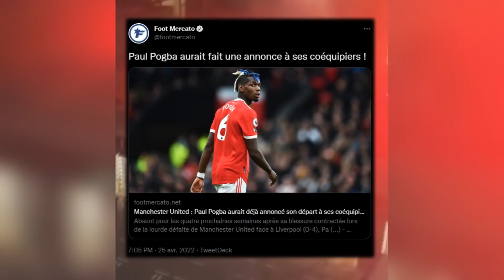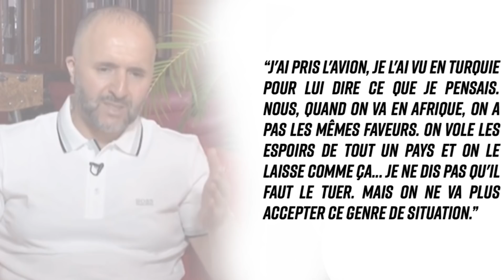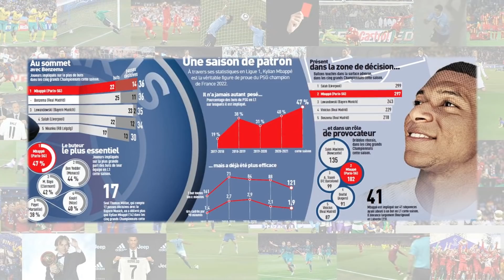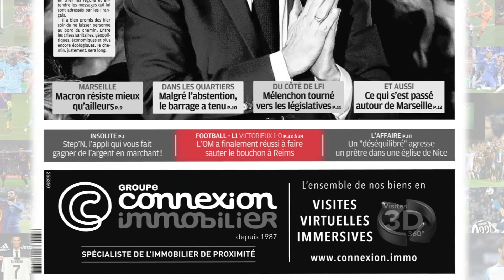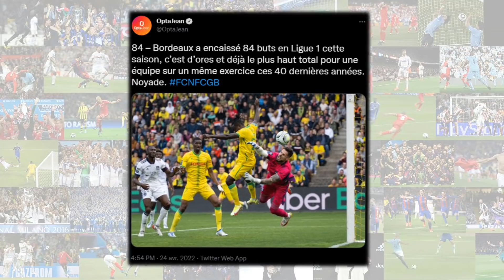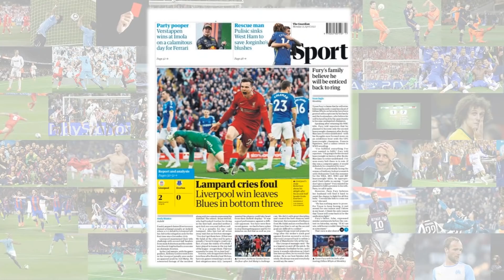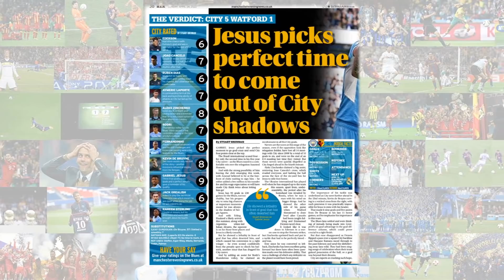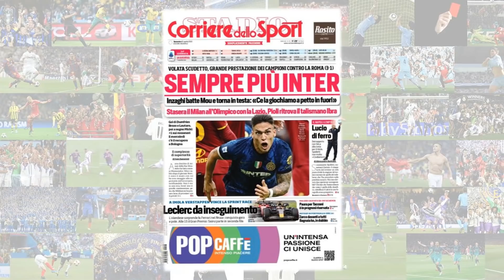1ÈRE RECRUE GRATUITE : POGBA ANNONCE QU'IL QUITTE MAN UTD CET ÉTÉ ! LE PSG CHAMPION ! - ACTU FOOT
PLUSIEURS MÉDIAS RÉPUTÉS INDIQUENT QUE POGBA A DÉCIDÉ DE QUITTER MANCHESTER UNITED ! LE PSG CHAMPION, LIGUE 1, ETC... - ACTU FOOT 2022

Salut à tous ! On se retrouve aujourd'hui pour une nouvelle vidéo avec la série Actu Foot !

(FR/Français)